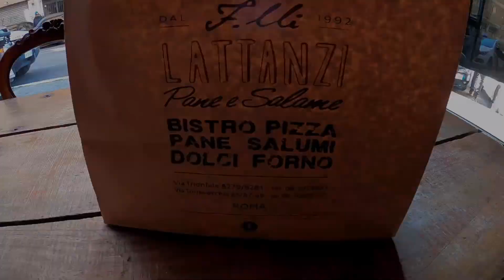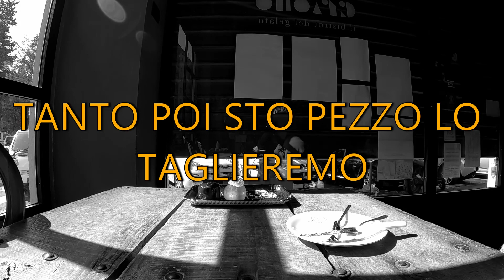LIEVITATI E DOLCI RIVISITATI SULLA TORREVECCHIA ep.8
Siamo andati da 'Pane e Salame', un bistrot davvero particolare sulla Torrevecchia. Abbiamo provato i dolci per la colazione: dal cornetto alla pasticceria rivisitata in chiave moderna. Ci saranno piaciuti i loro dolci gourmet?